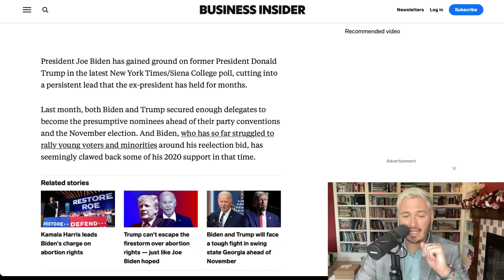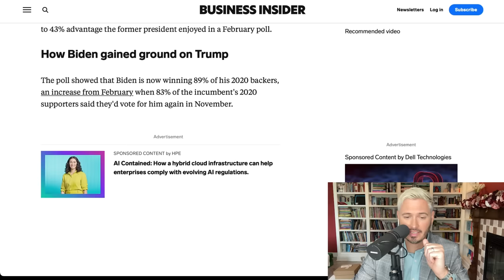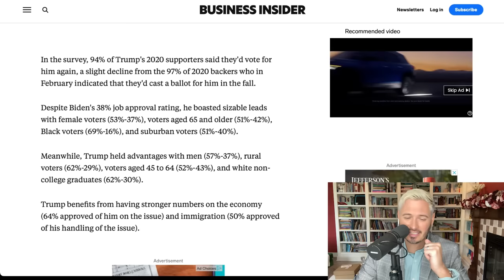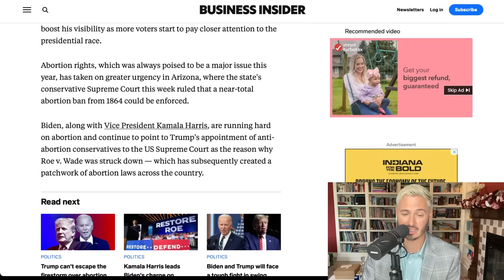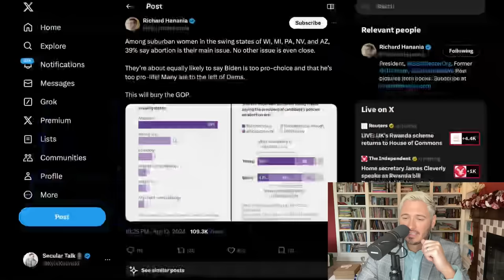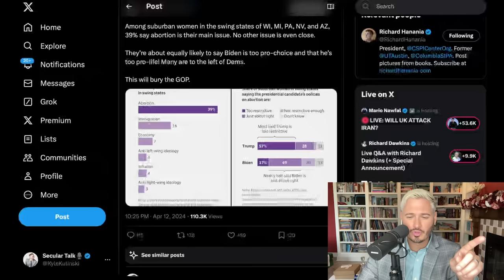Biden SURGES In SHOCK Poll | The Kyle Kulinski Show